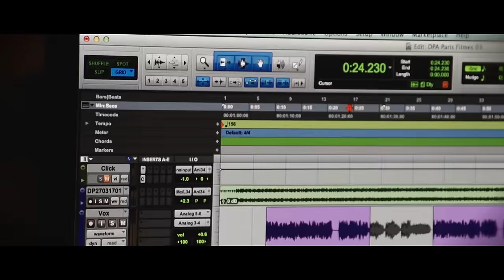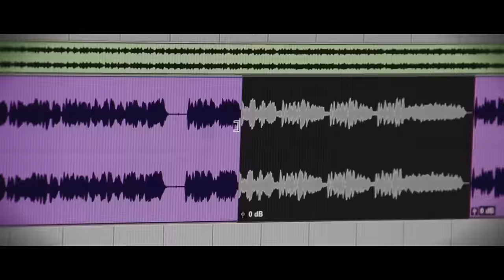D.P.A.: Detetives do Prédio Azul - O Filme | 'Avança Como um Trem' Música Oficial | Gloob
Os Detetives do Prédio Azul estão mais imbatíveis do que nunca. Bento, Sol e Pippo vão unir forças para a maior missão de suas vidas: desvendar um mistério para salvar o prédio azul da demolição. Vem aí DPAoFilme!

Detetives do Prédio Azul - O Filme estreia dia 13 de julho nos cinemas de todo Brasil! Bora?